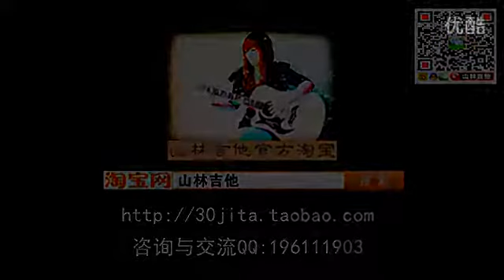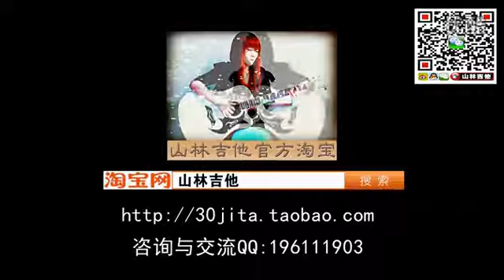山林吉他入门教程第四课 小冤家弹唱教学 高清